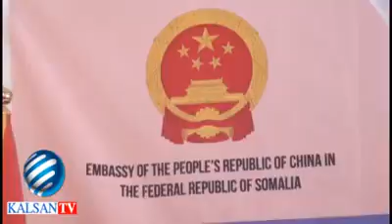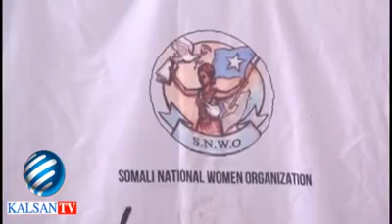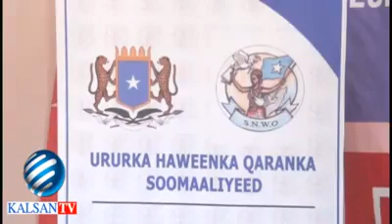Batuula Gabale ''wasiirka Haweenka Hooyooyinka igu soo wareeji, 5, 000 dollar Qaado